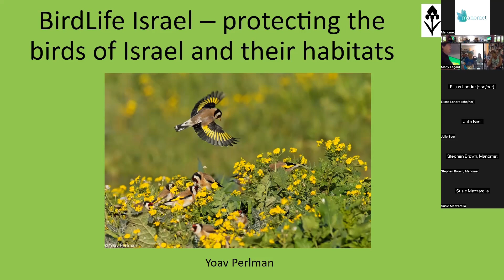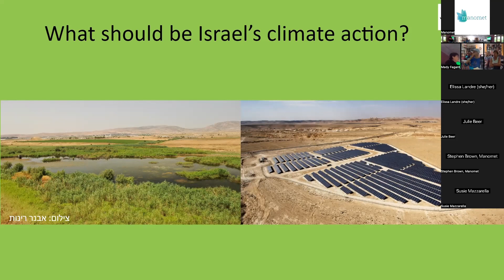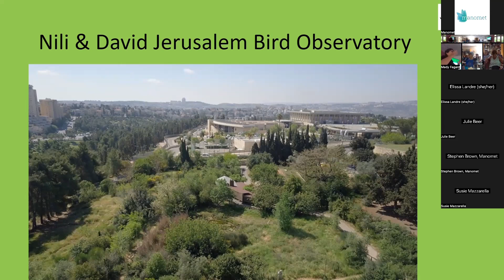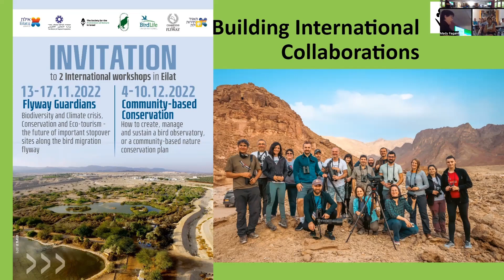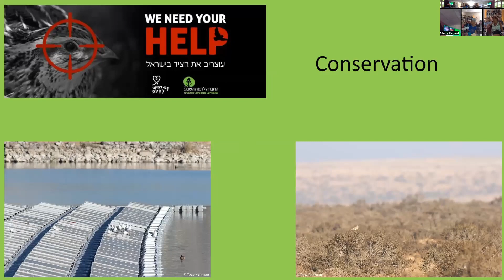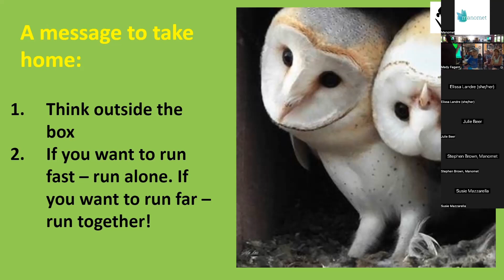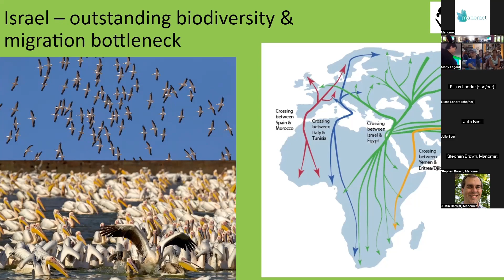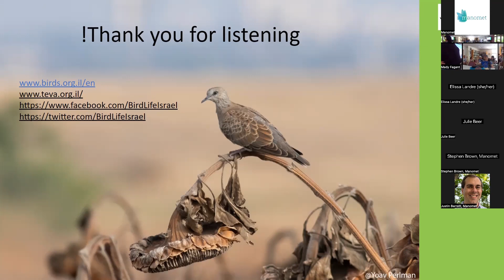Lunch & Learn: Bird Conservation in Israel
Hear from special guest Alen Kacal, Director of Tourism for BirdLife Israel, of the SPNI (Society for the Protection of Nature in Israel), about all things birding and bird conservation in Israel!

Alen has had a connection with Manomet since 2017 when Manomet and the Jerusalem Bird Observatory conducted an exchange visit. Since then, she has raced for several years in Champions of the Flyway in Israel with members of the Manomet staff – Trevor Lloyd-Evans, Alan Kneidel, Evan Dalton and most recently with Lisa Schibley as part of the award-winning team “Women in Steppe”.